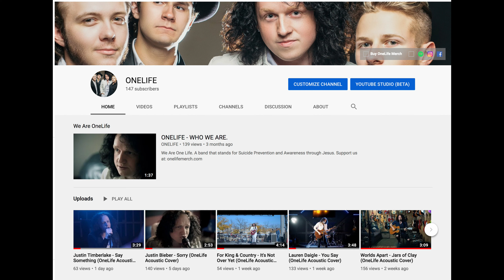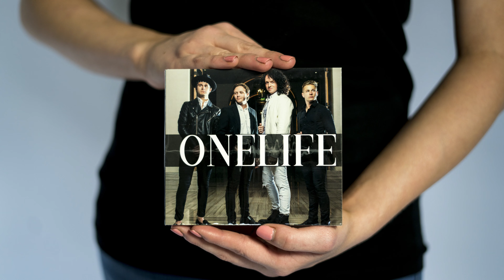What We Did In 2019! (ONELIFE VLOGS)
ONELIFE is a band that stands for suicide awareness & prevention.